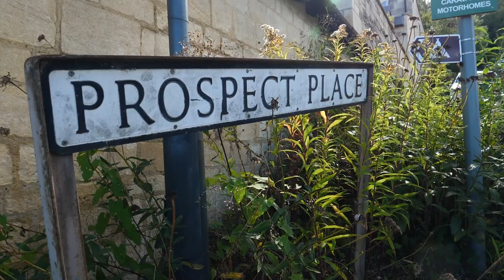Tandem Vs Killer Climb | Hank & Si Take On The Wall Of Doom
Tandem bikes can be really fast, especially on flatter roads, but is this the same for climbs? Si, along with seasoned tandem rider Hank, try to conquer the wall of doom to find out: can a tandem bike climb?

What would you like to see take on the Wall of Doom? Let us know down below 👇

📹 Can Si Survive a 400 Mile Ultra Race?

A Lovely Lonely Day - Arthur Benson
Breaking Through the Gate - Hampus Naeselius
Car Chase - Hampus Naeselius
Fingers Crossed (Instrumental Version) - The Big Let Down
Sauvez-vous! - Coma Svensson
Tearing Threads (Sting) - Jon Bjork
The Jedi - El Flaco Collective
The Light from Within - Howard Harper-Barnes
The New Normal - Sven Lindvall
Tiger Beat - Tigerblood Jewel
Tints - El Flaco Collective